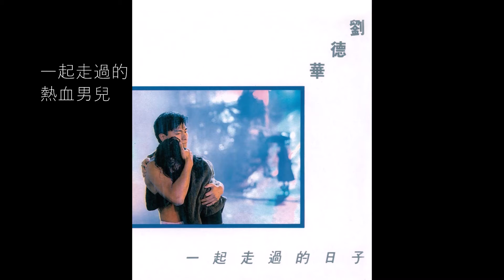04.熱血男兒 (Rè Xuè Nán'Er) - 劉德華 (Andy Lau)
一起走過的日子 1991
熱血男兒
劉德華
Lyrics
舊日我失落透時
惆悵於漫長旅途飽嘗是失意
而你惺惺相惜
容我獲取鬥志
陪我行哭笑共嘗一生的故事

若是你一日告辭
無變的萬年友誼依然是真摯
如有千山千海
難隔內心暖意
未管光陰已活埋當天景緻

相勉勵同心同意
歡笑落寞歲月中追尋意義
心裏像狂風狂意
同渡患難熾熱中熱血日子

若是你一日告辭
如有千山千海
難隔內心暖意

若是你一日告辭
如有千山千海
難隔內心暖意

若是你一日告辭
如有千山千海
難隔內心暖意